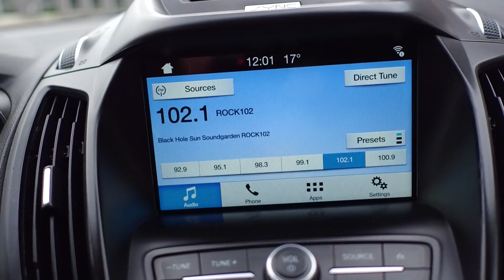2017 Ford Escape SE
31mpg
9.1L/ 100km

USB Input
Power Drivers Seat with Power Adjustable Lumbar Support
Power Windows
Power Mirrors
Power Locks
Air Conditioning

Exterior Features:

Privacy Glass
Fog Lamps
Roof Rails
Heated Mirrors
17" Alloy Wheels

Drivers Assistance:

Reverse Camera
Parking Sensors
Cruise Control

Performance Features:

1.5L - 4 Cylinder Engine
179hp/ 177lb-ft Torque
Automatic Transmission with Optional Paddle Shifters

D61311